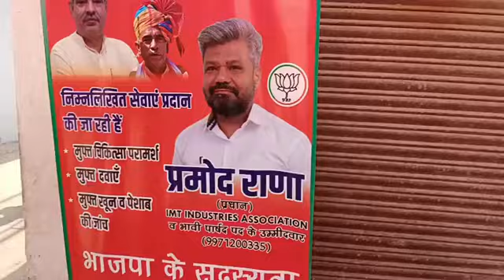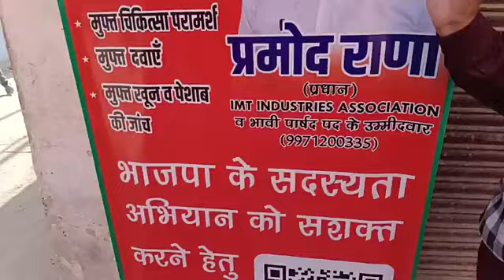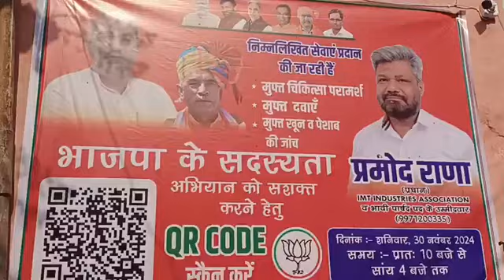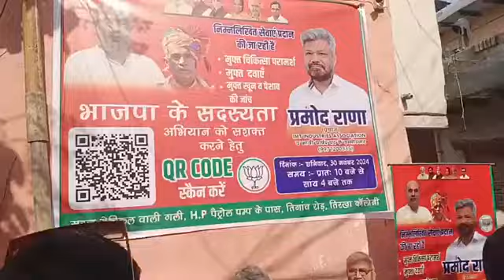वार्ड नंबर 43 से पार्षद पद के प्रबल दावेदार प्रमोद राणा के नेतृत्व में निशुल्क स्वास्थ्य का आयोजन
वार्ड नंबर 43 से पार्षद पद के प्रबल दावेदार प्रमोद राणा के नेतृत्व में निशुल्क स्वास्थ्य का आयोजन त्रिखा कॉलोनी में किया गया